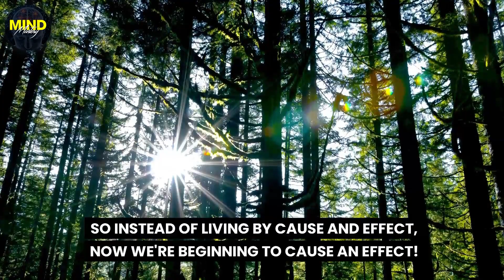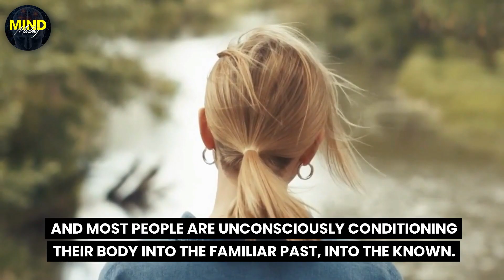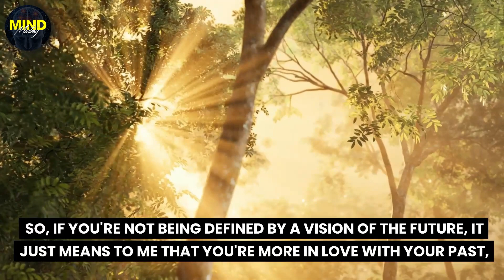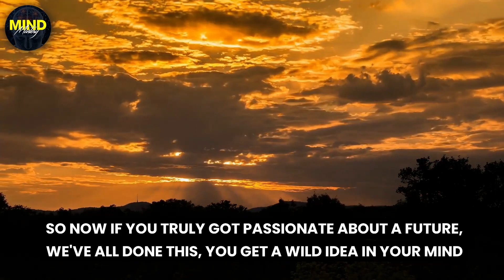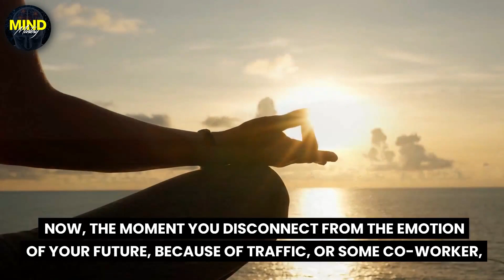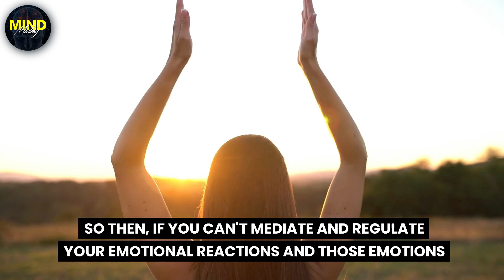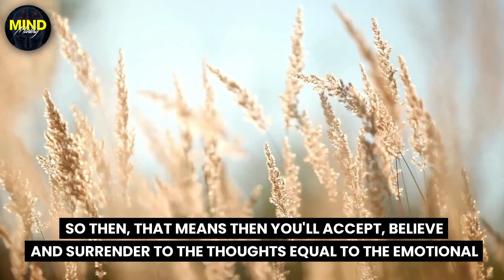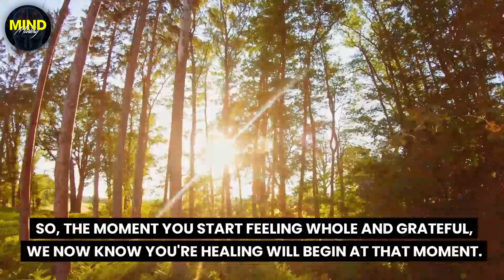Create a New Reality and Shape Your Destiny! - Dr Joe Dispenza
Rewrite Your Story: Tap into the incredible power of your thoughts and beliefs to transform your life. Discover the tools to manifest your desires, embrace personal growth, and live a life beyond your imagination. It's time to take charge and create the reality you deserve.

- Mind Mastery

🔈About Speaker:
Dr. Joe Dispenza holds a Bachelor of Sciene degree and is as Doctor of Chiropractic.
He is not only an international lecturer, a New York Times bestselling author and a corporate consultant, but also a highly regarded researcher in the fields of epigenetics, quantum physics, neuroscience and neuroplasticity